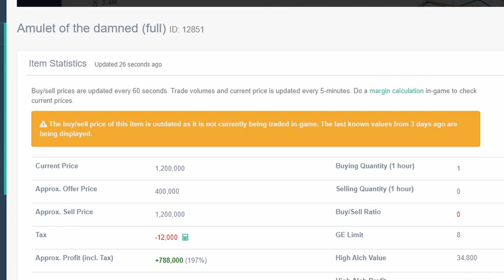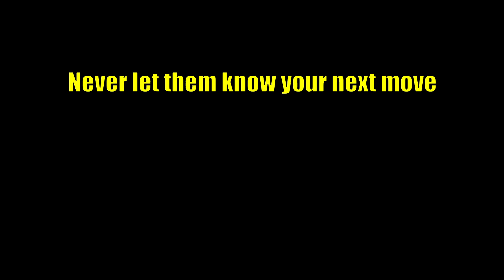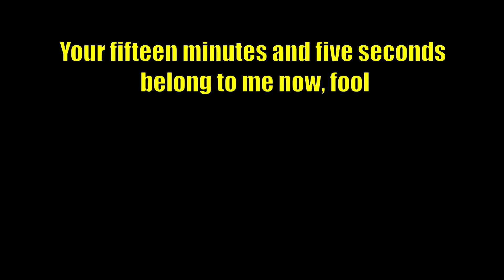I am top 1000 on FSW and all I got were some lousy arrows | Episode 6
This week was super random. I apologize in advance.

I am unsure about the style and whether or not I should make the clips faster and more focused on achieving goals. I like talking about what's going on, but I can understand if it's too slow as a viewing experience.

I hope you enjoy it and as always, your feedback is appreciated.

Music used in the video:
OSRS - Newbie Soundtrack
OSRS - Autumn Voyage
OSRS - Greatness
Song remixes By ShowMeYourBenitals: